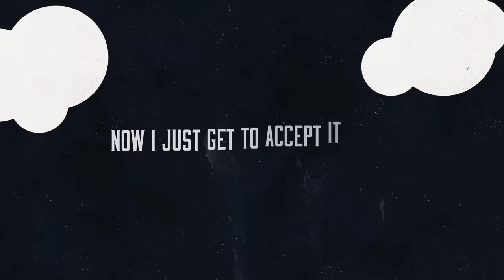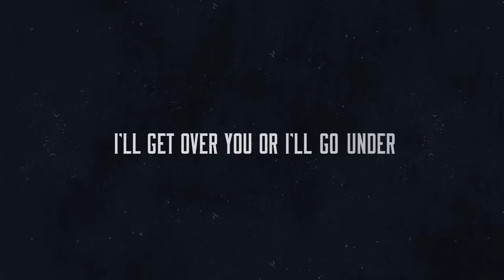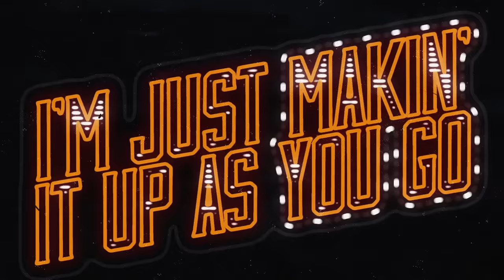Blake Shelton - Makin' It Up As You Go (Lyric Video)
See Blake on the road!

Explore Blake’s iconic music catalog!

Stay in touch with Blake!

The official YouTube channel of Blake Shelton.

Blake Shelton continues to add to his superstar status with his new album Body Language, due May 21. The album’s flagship single “Happy Anywhere” (featuring Gwen Stefani) topped the Country Digital Song Sales chart, also marking his 28th No. 1 on the country airplay charts. Now he’s building upon the message that it doesn’t matter what you have or where you are if you have love with his latest hit “Minimum Wage,” currently Top 20 on the country charts. Both tunes follow the Platinum-selling, multi-week No.1 “Nobody But You,” which has topped 230 million streams and is currently nominated for the ACM Music Event of the Year. “Nobody But You” made its TV debut on the 62nd GRAMMY Awards, where Shelton was also nominated for Best Country Solo Performance for his smash “God’s Country.” One of the fastest country songs in 2019 to reach one million track equivalents, the 3x Platinum hit also earned the 2019 CMA Award and 2020 ACM Award for Single of the Year. “God’s Country” and “Nobody But You” are featured on Fully Loaded: God’s Country, Shelton’s seventh album to debut at No. 1 on the Billboard Country Albums chart.
As a coach for the Emmy Award-winning television show The Voice, Shelton is a seven-time champion, most recently with his contestant Todd Tilghman. The Grand Ole Opry member also remains focused on his Ole Red partnership with Ryman Hospitality, with locations currently in Tishomingo, Nashville, Gatlinburg and Orlando. With awards wins nearing the hundreds, Shelton remains a force in the industry with ACM (5), AMA (3), CMA (10), CMT (11) and People’s Choice Awards (6), among many others.
and follow @BlakeShelton.